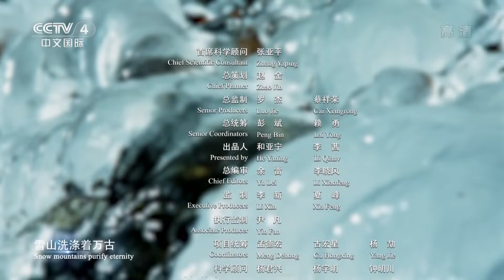《生命之歌》第5集 Song Of Life EP5 湖泊又被称作母亲湖 不仅滋润着大地 还孕育着亿万生灵【CCTV纪录】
本期内容：湖泊是一个隐喻，亦如重回时间的源头，光和影、虚与实、动和静，那是生命开始的地方，幽深而神秘、热烈又奔放。湖泊是地球上最重要的构成要素和生态系统之一。它包括了湖泊、沼泽、湿地和人工构筑的水库、池塘等。湖泊，不仅维系我们的生存和发展，更是人类亘古不变的精神家园。本期节目将带你领略滇池、抚仙湖和洱海等湖泊的生态环境和自然美景。

■□节目简介■□
云南是我国生物多样性最丰富的省份，也是许多物种起源和分化的中心，在中国乃至全球生物多样性保护中具有十分重要的地位，素有“动物王国”“植物王国”和“世界花园”的美誉。